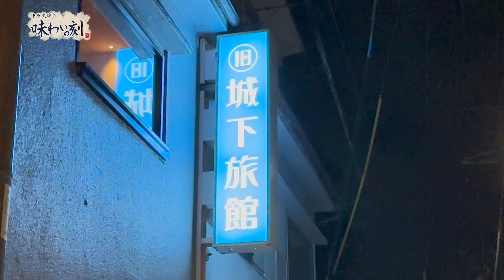中原丈雄の味わいの刻「にくや カミノウラ」（2024年8月9日放送）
番組名：中原丈雄の味わいの刻（テレビ熊本）
放送日時：毎週金曜日　22時52分放送

本物のうまさを知るプロ中のプロの料理人が、あの店のあれはうまい！と唸る一皿がある。料理の味を引き出す本格米焼酎を片手に、一流の味を知る味わい人「中原丈雄」が、プロの太鼓判の一皿をご案内します。